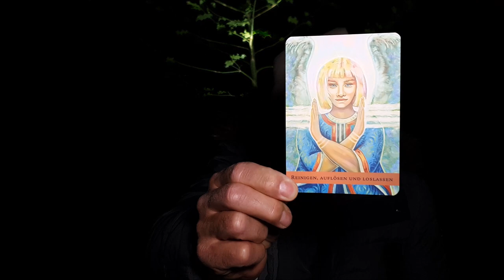Willst du dich noch etwas aufladen!? 💎🙄🙏🏼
Für das ist das heutige Vollmondvideo mit der Aktuellen Energie genau richtig, mehr im Video.

Der oder die erste wo noch spontan einen Termin für den 21.12.21 um 21:21 bei mir buchen möchte, nur zu, dieser ist im Moment noch frei. Wird sicher gaaaaanz speziell.

"Dezember-Vollmond: Julmond, Kalter Mond (Cold Moon)
Deutsch: Die altdeutschen Bezeichnungen Julmond und Julmonat wurden vom Julfest abgeleitet, dem germanischen Fest zur Wintersonnenwende, das am kürzesten Tag des Jahres gefeiert wurde.
Algonkin: Der Beginn des Winters um den 21. Dezember bringt auch in der Heimat der Algonkin klirrende Kälte. Der Name Cold Moon (kalter Mond) für den Dezember-Vollmond ist diesem Umstand geschuldet.
Weitere Namen: Lange-Nacht-Mond, Christmonat, Heilmond."

Auf meinem Telegram-Kanal teile ich weitere diverse Infos und Themen mit euch.

Für deine private Anfragen kannst du mir über das Kontaktformular auf meiner eine Nachricht schicken. Ich freue mich darauf 🙏🏼

Seit gespannt und freuet Euch über das Video👍👍

Alles Liebe Euer Michael

🍀💎🙏🏼 -  Wertschätzungsbeitrag - 🙏🏼💎🍀
🍀💎🙏🏼Möge alles in Fülle zurückfliessen 🙏🏼💎🍀

oder
BANK / PostFinance:
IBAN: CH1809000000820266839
BIC / SWIFT-CODE: POFICHBEXXX
Michael von Sternenlicht, CH - 5406 Rütihof